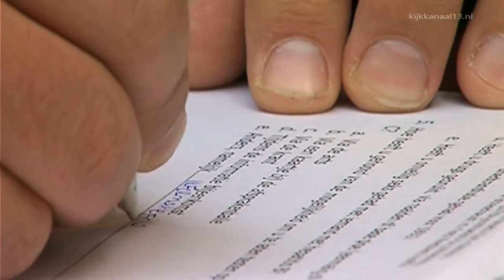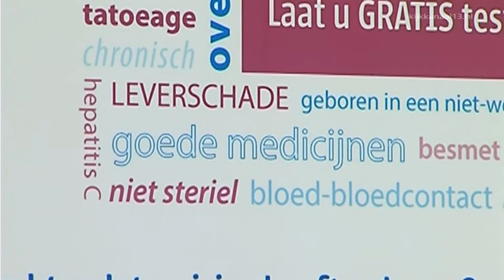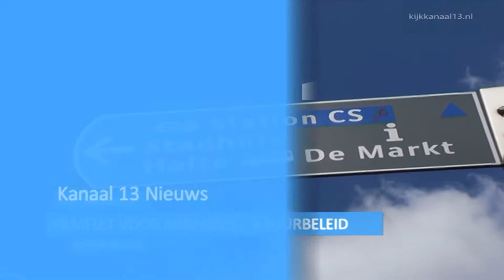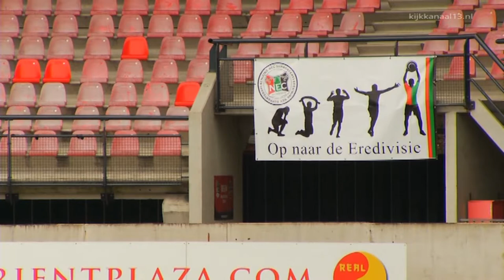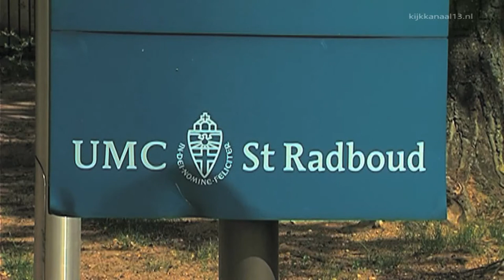Nieuws van 2 september 2014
HEPATITISDRAGERS OPGESPOORD
Het hepatitiscentrum in ziekenhuis Rijnstate in Arnhem wil mensen opsporen die zonder dat zij het weten hepatitis B of C bij zich dragen. Daarom heeft het centrum deze maand uitgeroepen tot Heptember. Wie dat wil kan gratis zijn of haar bloed laten onderzoeken in ziekenhuis Rijnstate, Rijnstate Velp, Rijnstate Zevenaar en poli Arnhem-Zuid.

NIEUWE KRACHTEN VOOR N.E.C.
Bij het sluiten van de eerste transferwindow voor het voetbalseizoen 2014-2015 heeft N.E.C. zich weten te versterken met Anthony Limbombe. De 20-jarige Belgische linksbuiten komt over van KRC Genk en heeft een driejarig contract getekend bij de Nijmeegse eerstedivisionist. Dinsdagmiddag werd hij in het Goffertstadion gepresenteerd.